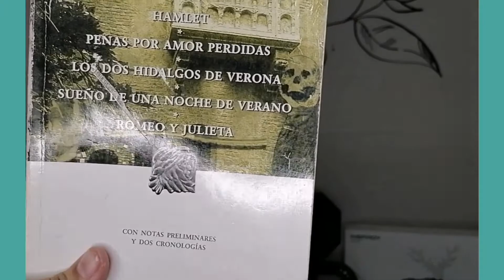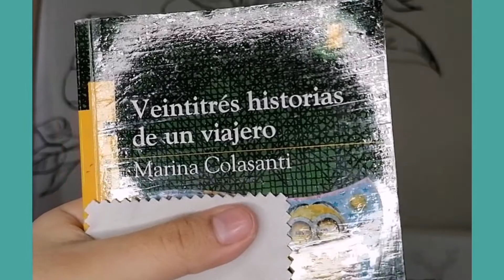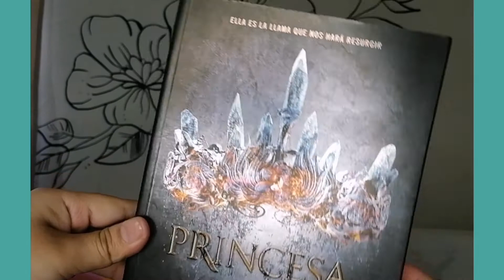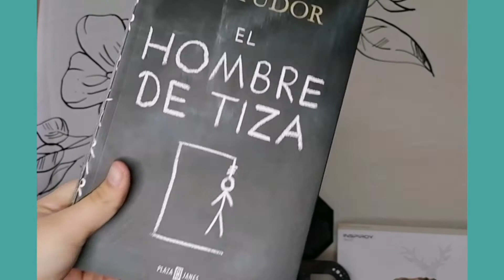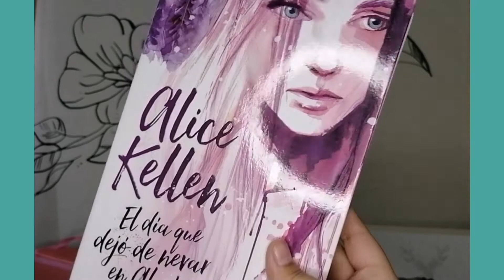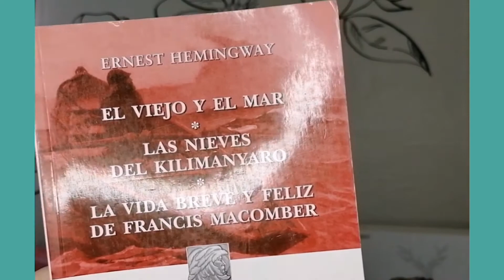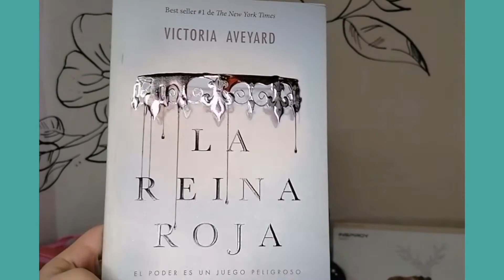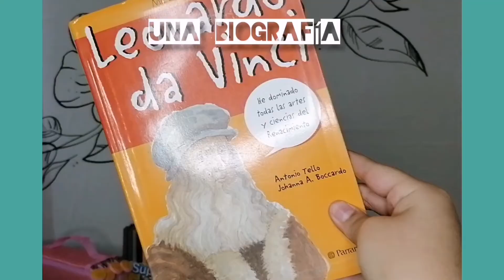TAG DEL LIBRO | ¿Compré un libro basándome solo en su portada?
Para mí, leer es como la magia, puedo transportarme a un mundo completamente diferente, lleno de fantasía, princesas, dragones y de millones de cosas que jamás podría haber imaginado desde la comodidad de mi sofá. Es por eso que aquí te comparto el Tag del libro, lleno de libros que te recomiendo leer (si es que no lo has hecho ya). ¡Espero te guste!